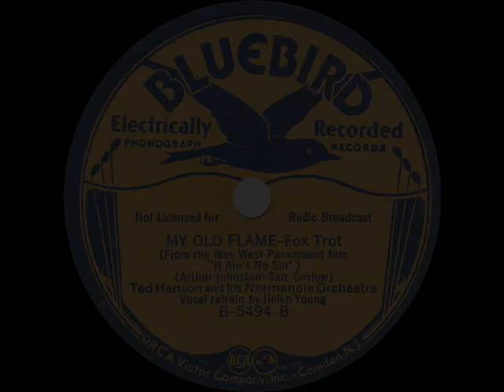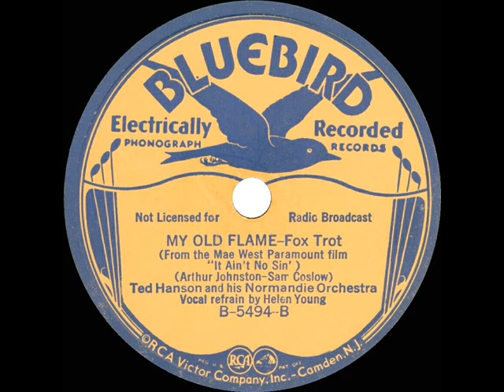1934 Ted Hanson - My Old Flame (Helen Young, vocal)_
Led by “Ted” Hanson (who was really trumpeter James “Jimmy” Hanson), this was one of six tracks recorded during his lone Bluebird session as bandleader.  As with the flipside “I Met My Waterloo” ), the movie credit “It Ain’t No Sin” that’s shown on the label was a working title for the Mae West film eventually released as “Belle Of The Nineties.”  Listen also to versions by Guy Lombardo (vocal by Carmen) and Spike Jones (Paul Frees doing his Peter Lorre impression)

Transferred from 78rpm Bluebird B-5494 - My Old Flame (Johnston-Coslow) by Ted Hanson and his Normandie Orchestra, vocal by Helen Young, recorded in NYC May 14, 1934 .